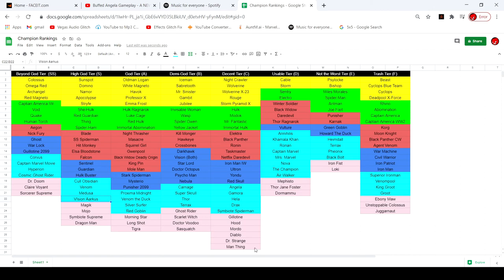My MCOC February 2021 Tier List! (Marvel Contest of Champions)